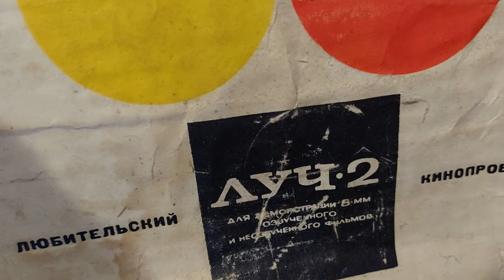как заработать куда вложить деньги если очень мало